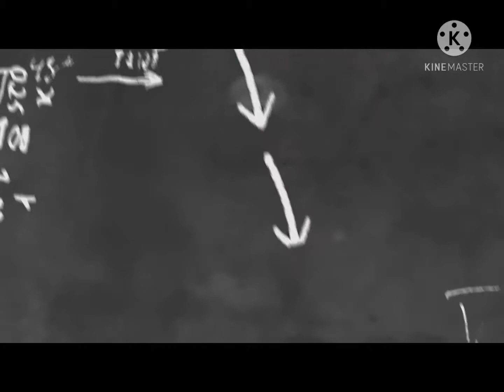SAMSUNG GALAXY A32